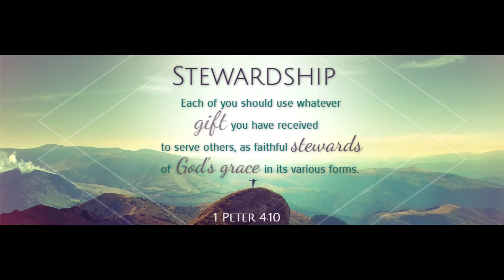"Living In An Unknown Time" Mark 13:32-33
Sunday Morning Worship Service with Pastor Michael C. Smith!